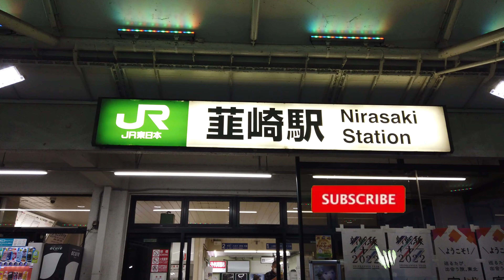Nirasaki, Yamanashi - (韮崎市) 4K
Nirasaki (韮崎市, Nirasaki-shi) is a city in Yamanashi Prefecture
located in the northwestern end of the Kofu Basin in Yamanashi Prefecture, bordered to the east by the Minami Alps National Park and the west by the Minami Alps Koma Prefectural Natural Park.